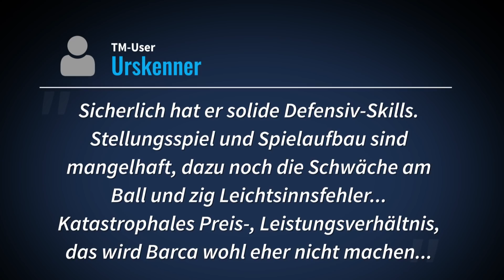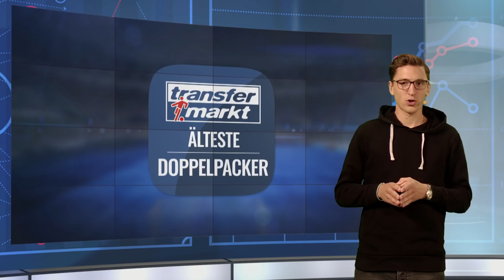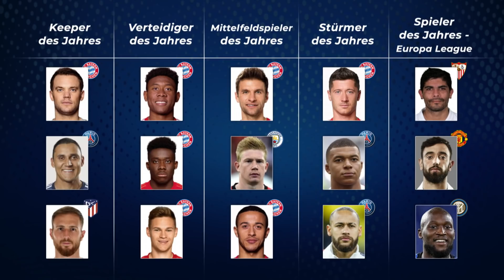Dortmunds Brandt zurück nach Leverkusen? – Barcelona will Antonio Rüdiger | TRANSFERMARKT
Heute bei Transfermarkt TV: Julian Brandt zählte in der vergangenen Saison noch zum unumstrittenen Stammpersonal bei Borussia Dortmund. Zu Beginn dieser Spielzeit musste sich der 24-jährige Mittelfeldspieler allerdings den Youngstern Giovanni Reyna und Jude Bellingham unterordnen. Wie „Sport1“ nun berichtet soll Leverkusen auf eine mögliche Rückhol-Aktion hoffen. Erste vorsichtige Avancen wurden vom BVB aber abgeblockt. Dennoch könnte Brandts geringe Spielzeit zu Saisonbeginn eine Hintertür für einen Wechsel zurück an die alte Wirkungsstätte offen lassen.

Vor kurzem lockte Antonio Rüdiger Timo Werner und Kai Havertz zum FC Chelsea. Nun scheinen die Tage des Innenverteidigers an der Stamford Bridge gezählt. Wie der „Telegraph“ berichtet, ist der 27-Jährige nicht bereit, seine Rolle als Innenverteidiger Nummer fünf unter Trainer Frank Lampard zu akzeptieren und will die Blues verlassen. Als mögliche Abnehmer werden der FC Barcelona und die AS Rom genannt. Die Katalanen streben laut „Kicker“ eine sofortige Leihe an.

Die UEFA hat die Finalisten für die Auszeichnung zum Fußballer des Jahres bekanntgegeben. Neben den Bayern-Profis Manuel Neuer und Robert Lewandowski steht Manchester-City-Profi Kevin De Bruyne zur Auswahl. Bei den Trainern sind mit Jürgen Klopp, Hansi Flick und Julian Nagelsmann ausschließlich deutsche Vertreter nominiert. Wer hat die Auszeichnung am meisten verdient?

00:00 - Intro
00:23 - Transferticker: Chelsea holt neuen Keeper
01:57 - Barcelona-Umbruch: Auch Suarez geht!
03:40 - Gerüchteküche: Brandt zurück zu Leverkusen?
08:37 - News: Mainz-Profis streiken wegen Szalai
09:52 - Statistik des Tages: Älteste Doppelpacker
11:14 - Background: Die nominierten zum Fußballer des Jahres